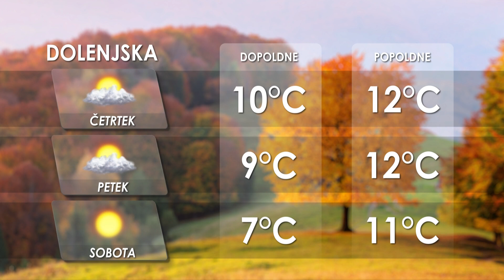[Kratke novice] 04.11.2020 Novice ob 13h na Nova24TV